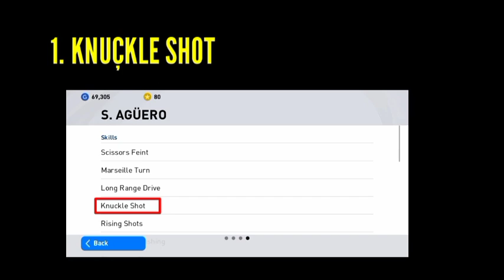3 Type Shot In Pes2021😱|3 Skill Shot In Pes 2021|Simple Way To Goal Score🔥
3 Type Shot In Pes2021😱|3 Skill Shot In Pes 2021|Simple Way To Goal Score🔥

Device☀️-MI9T

THUMBNAIL EDITOR -- MALAYALAM IMAGE EDITOR, PICS ART